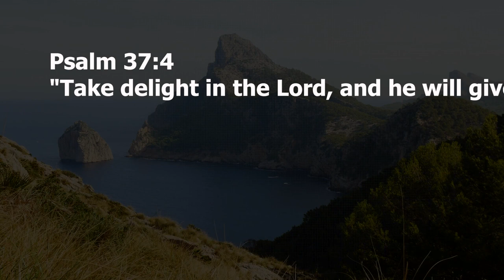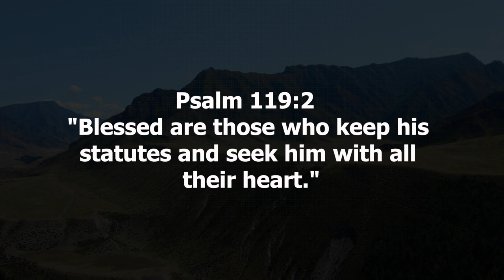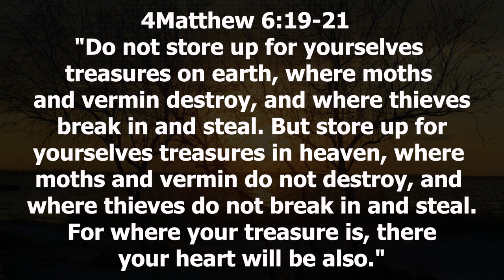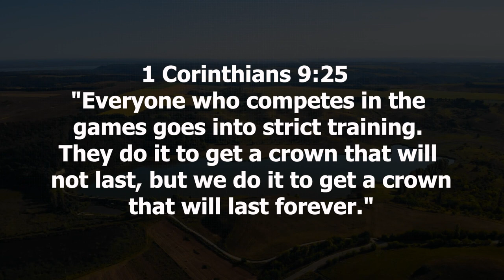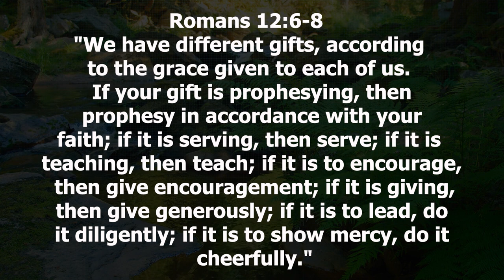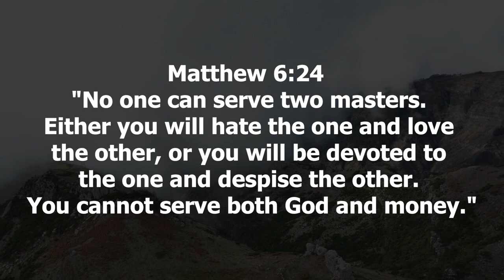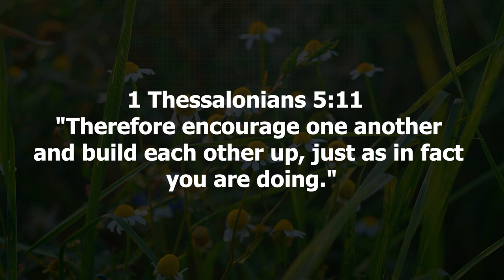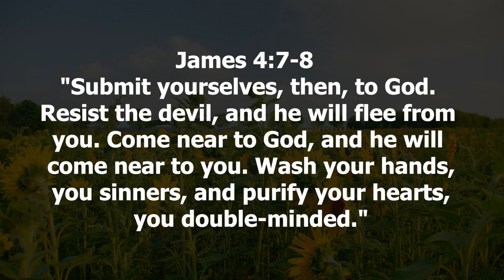Living a Purposeful Life Bringing Glory to Every Action-Unveiling the Passion for Jesus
Welcome to a transformative journey of "Living a Purposeful Life," where every action is an opportunity to bring glory and meaning. In this inspirational video, we will explore key principles from the Bible that guide us on the path of purposeful and intentional living.

Embark on a journey towards purposeful living, where every action is infused with meaning and brings glory to God. Join us as we delve into the timeless wisdom of the Bible, exploring verses that inspire intentional living, meaningful decisions, and a transformational journey towards a purpose-driven life.

In this video, we will navigate through key scriptures that guide us on our life purpose journey, offering practical insights and actionable tips for purposeful living. Whether you seek personal growth, spiritual fulfillment, or impactful living, this exploration of purposeful living tips will empower you to align your actions with God's purpose for your life.

May this video be a guiding light on your path to living a purposeful life, bringing glory to every action.

Embracing Purposeful Living
Embark on a journey towards purposeful living, where every action is infused with meaning and brings glory to God. The core essence of purposeful living lies in aligning our actions with a higher calling, seeking to fulfill God's purpose for our lives. Join us as we explore the timeless wisdom of the Bible, discovering verses that inspire intentional living, meaningful decisions, and a transformational journey towards a purpose-driven life.

Navigating the Wisdom of the Bible
In this video, we will navigate through key scriptures that serve as a compass on our life purpose journey. These verses offer practical insights and actionable tips for purposeful living, providing a roadmap for those seeking personal growth, spiritual fulfillment, and impactful living. The wisdom encapsulated in these scriptures is a beacon, guiding us towards a life that reflects God's purpose.

Purposeful Living Tips for Empowerment
Whether you are seeking personal development or aiming for spiritual fulfillment, the exploration of purposeful living tips in this video will empower you. Gain insights that go beyond theoretical understanding, and discover actionable steps to align your actions with God's purpose for your life. Living intentionally allows you to make decisions that echo with purpose, bringing a profound sense of fulfillment.

Together, we will unlock the secrets of purposeful living according to the wisdom of the Bible. This journey isn't just about understanding purpose; it's about living it. May this video be a guiding light on your path to living a purposeful life, bringing glory to every action.

Embark on this transformative journey with us, where purposeful living becomes a way of life. Join the community of those seeking a purpose-driven existence, and let every action bring glory to the One who designed your purpose.